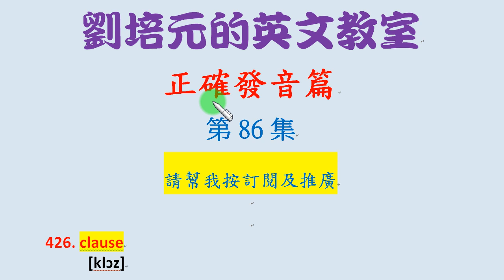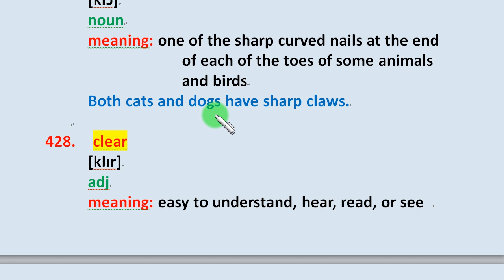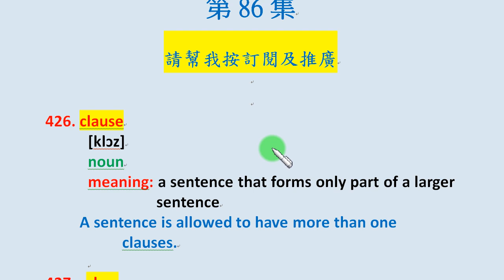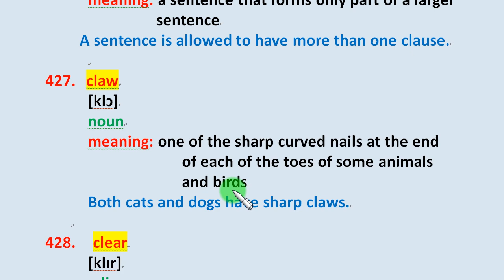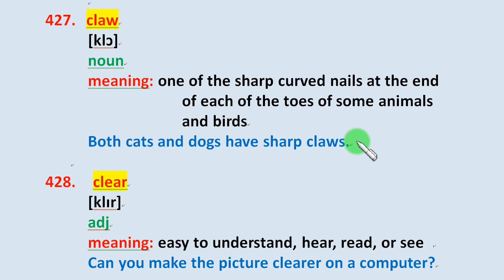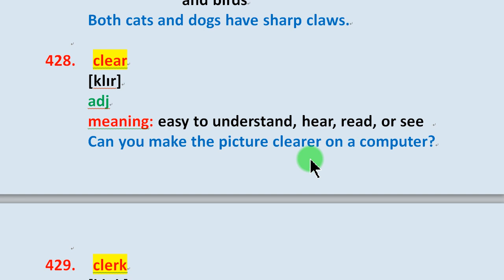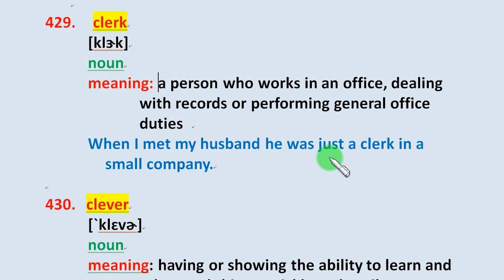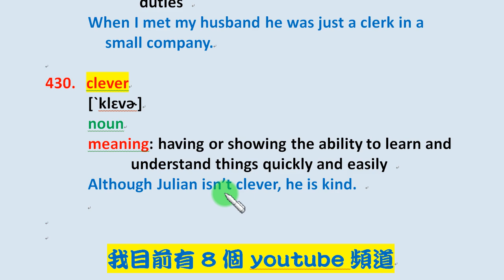「英文正確發音篇」第86集：學習clause, claw, clear, clerk, clever 等英文單字的正確發音